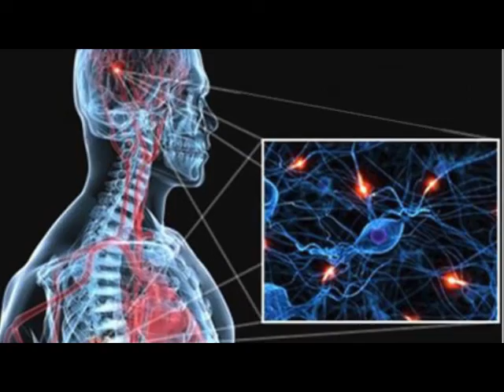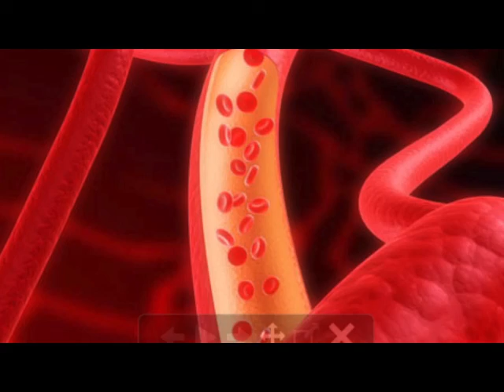Doktor Plus ! Werde min.100 Jahre jung ! Hilfe gegen viele Krankheiten!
Hilf dir selbst und bleib gesund mit Physiotherapiegerät *Doktor Plus !
Werde mindestens 100 Jahre JUNG !!!
Help yourself - be healthy !!!
physiotherapy apparatus "Doktor Plus"